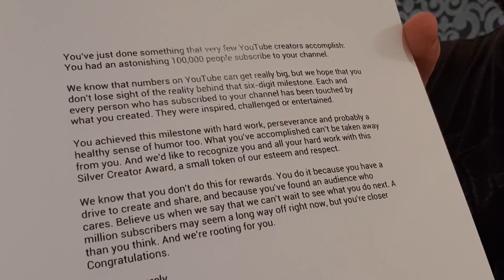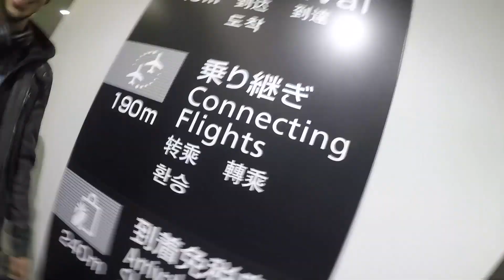Dica dos seus amigos Geek - Angra